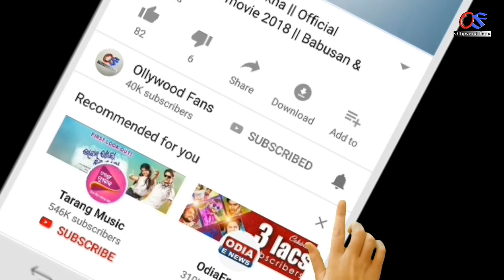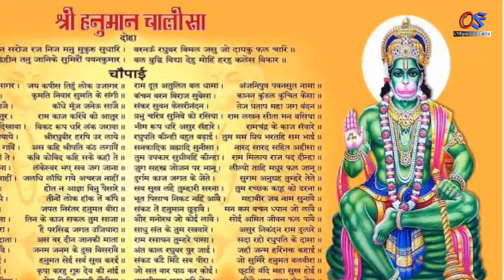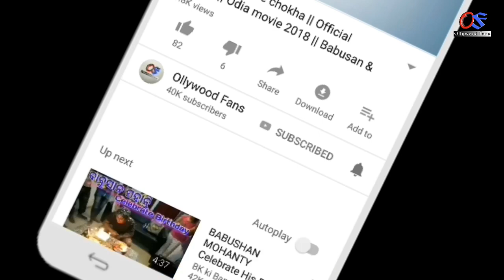ସୋପ୍ନରେ ଦେଖୁଛନ୍ତି କି ( ଭୂତ ) - ଜାଣନ୍ତୁ ଭୟଙ୍କର କଥା | ନିଶ୍ଚୟ ଦେଖନ୍ତୁ | Odia bayagita tips odisha 2019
Ahi video re apanamane janiparibe ki swopna re bhuta dekhibara artha kana.

odia bayagita
odia sadhubani
odia anuchinta
odia tips
odia vastu tips
vastu bichara
odia nitibani
Ghost
Hunted tips
Odisha tips